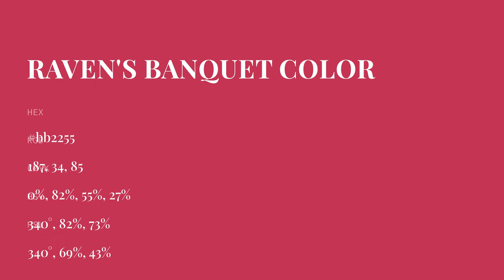Raven's Banquet color bb2255 hex color - Red color - Cool color bb2255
What color is Raven's Banquet ? bb2255 hex color - Red color - Cool color bb2255

Hex bb2255 Color Code is also known as Raven's Banquet color.